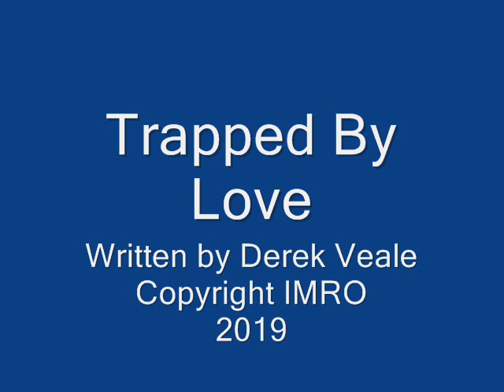Trapped by Love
An original song written by Derek Veale